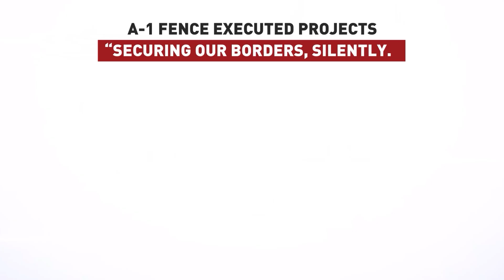Air Force To Start Inducting Tejas Mk-1A Fighters Shortly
Before October ends, HAL will deliver two Tejas Mark-1A fighter jets to the Indian Air Force, part of a major push to strengthen air defence. The government has approved the purchase of 97 more jets worth ₹67,000 crore, boosting the 'Make in India' initiative. With 38 in service and 80 in production, HAL’s order book will be full for years. Despite engine delays, officials are confident in integrating advanced systems. The Tejas will help close the squadron gap, enhancing operational readiness and multi-role combat capability.